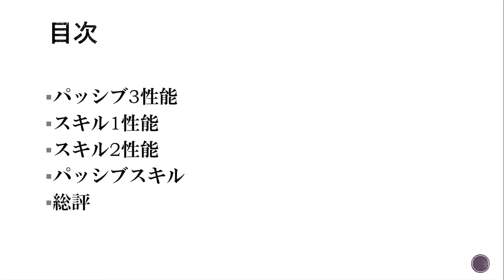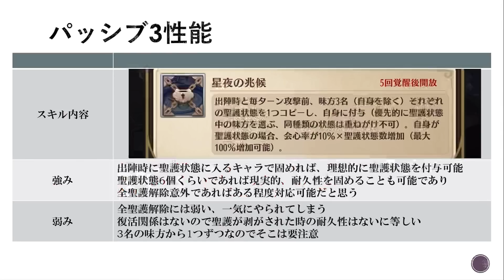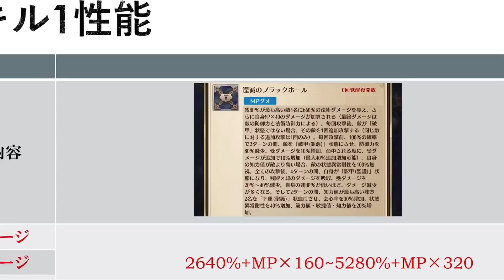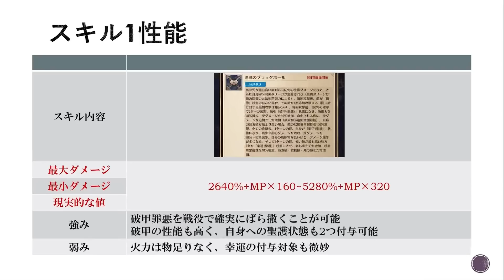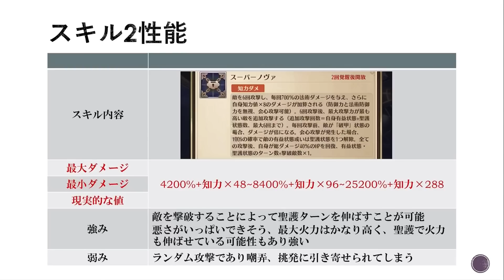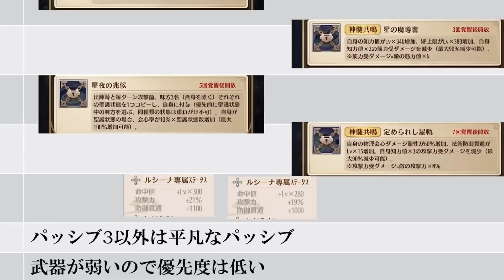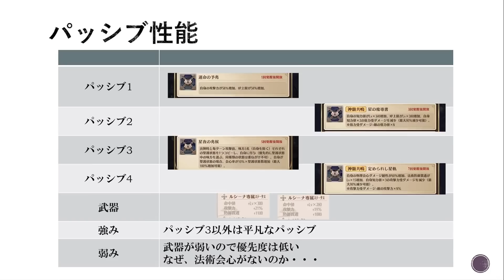【放置少女】無限大の可能性を持つ物 MR ルシーナ 性能解説